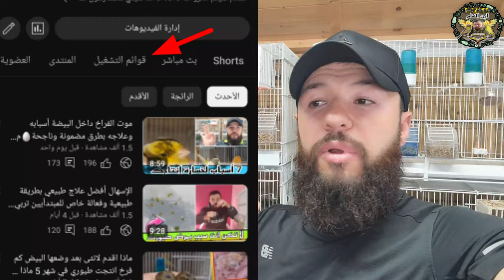كيف تبدأ الإنتاج من طيور الكناري(أهم 4 عوامل وشروط لازم توفيرها) في غرفة طيوري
أقوى تغريد كناري لتسميع وتهييج الأناث ع التزاوج عصافير كناري canarias تغريد كناري هائج ويريد التزاوج تغريد كناري هائج يجبر الأنثى ع إتخاذ وضعية التزاوج تغريد كناري فلسطيني تغريد كناري تونسي تغريد كناري سوري تغريد كناري أحمر تغريد كناري تيمبرادو تغريد كناري أبيض تغريد كناري لونك شير تغريد كناري اليورك شاير تغريد كناري موزييك تغريد كناري لتهيج الاناث نداء أنثى كناري لذكر كناري لايغرك منقوع لتقويه تغريد كناري أنثى كناري تهجر العش الفرق بين ذكر وأنثى الكناري تجهيز أنثى الكناري تجهيز ذكر وأنثى الكناري The wonderful canary music 2023 Croatia canary Denmark kanary Slovenia canary Australia canary New Zealand kanary Norway kanary Switzerland kanary Slovakia canary Canada kanary United States kanary Martinique canary South Korea kanary Finland canary Canary singing for mating Taghreed Canary for Education Female canary tweets Canary singing canary singingchampion Canary voice Tweet_Canary_2023_Raging Canary tweets to excite males and females Canary tweets to teach chicks Canary chirping for mating 100 Russian canary tweets Canary twitter tamperado Canaries mate for stimulation Canary mating for beginners تزاوج الكناري للمبتدأيين تغريد كناري لتعليم الفراخ تزاوج الكناري مع أنثى حسون